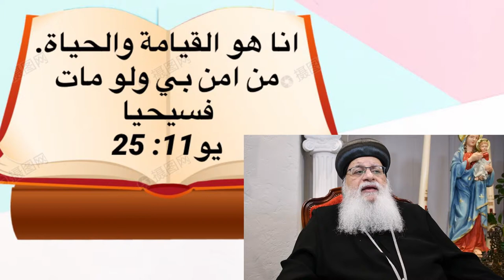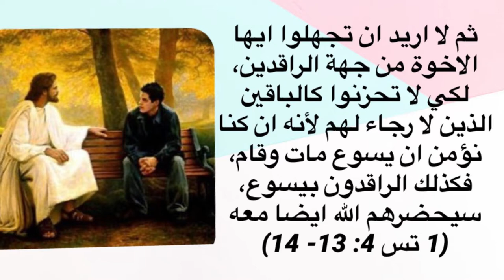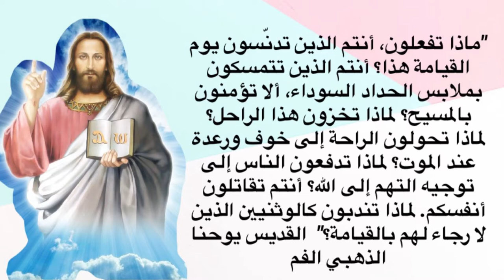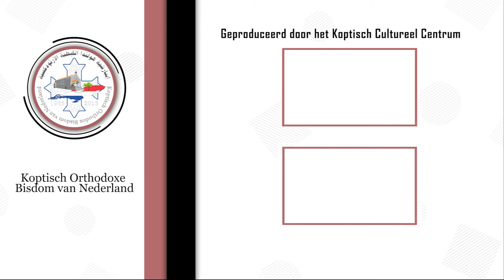أنت تسأل و نيافة الانبا ارساني يجيب - لماذا الاعتراض علي الملابس السوداء في المناسبات الحزينة